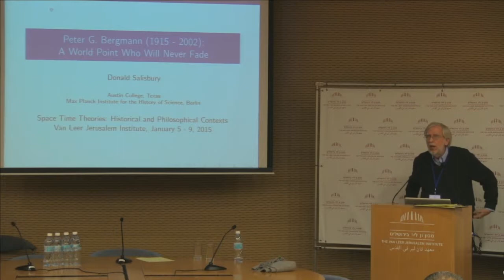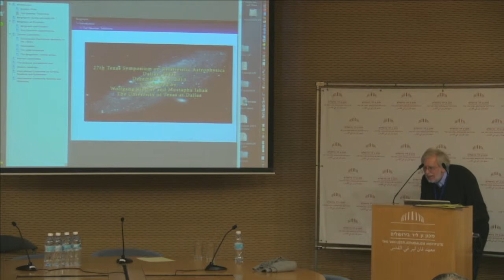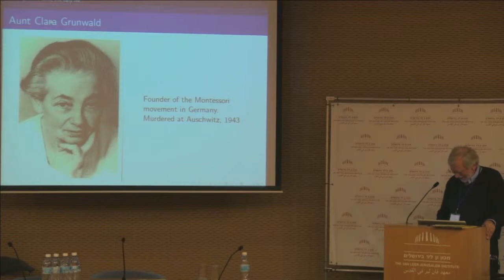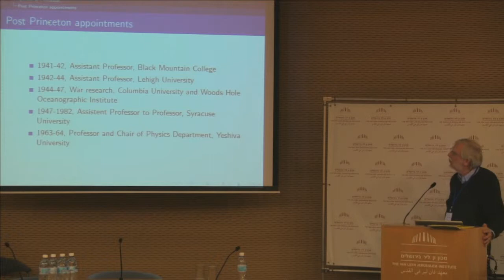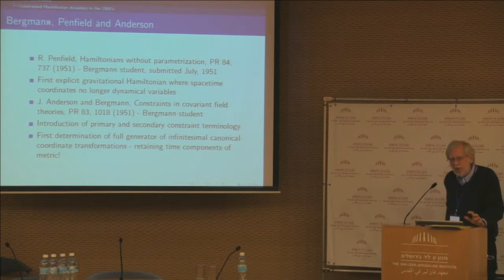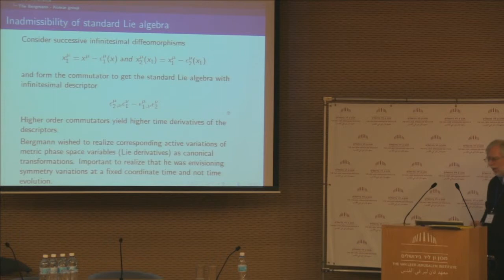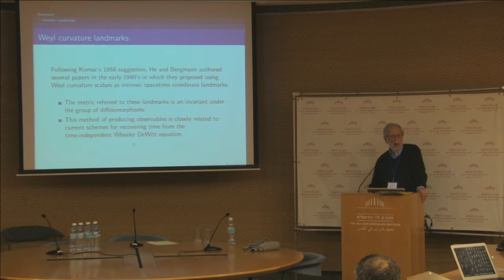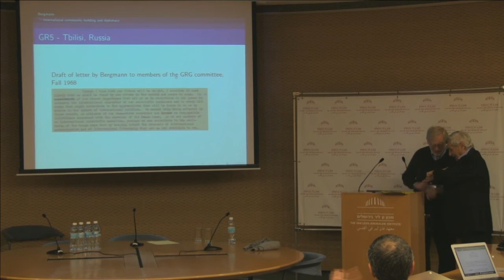Peter G. Bergmann (1915-2002): A World Point That Will Never Fade | Donald C. Salisbury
Space-Time Theories
Historical and Philosophical Contexts

Bergmann Centenary
Donald C. Salisbury
Austin College Texas, and Max Planck Institute for the
History of Science, Berlin